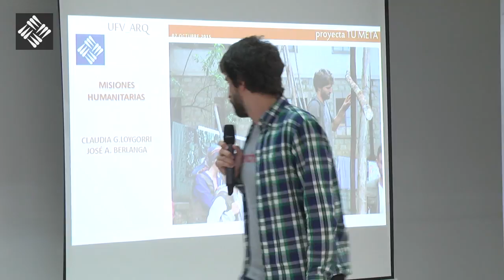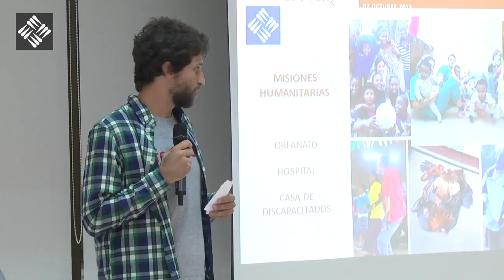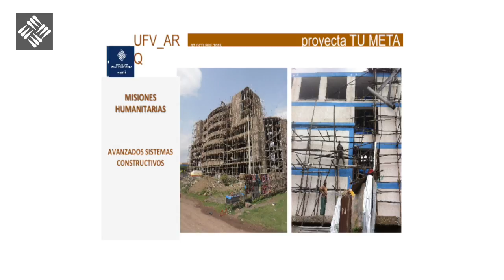Apertura del Curso Arquitectura 2015/2016 - Experiencias